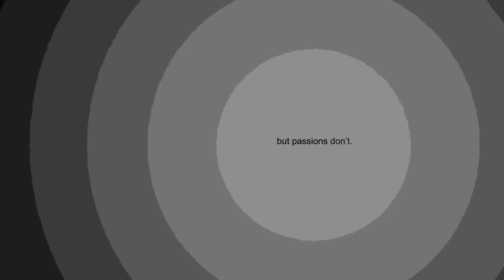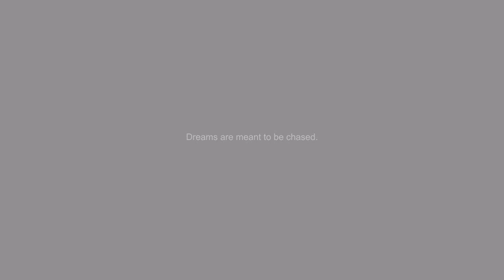experimental animation - Path